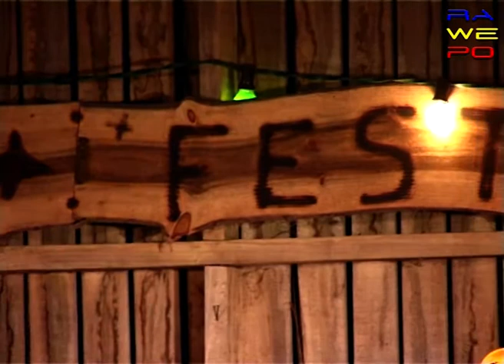The Buckshots | Farmfestival 2017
Optreden van de rockabilly band uit Gierle op het Farmfestival  2017 van de Zingende Zaag te Weelde.
Zomaar beweren dat The Buckshots een Hillbilly band is zou wat kort door de bocht zijn. Ze brengen namelijk een ferme mix van hillbilly, rockabilly, country en rhythm and blues.
Met hun ban creëren ze een combinatie van al deze vormen van Amerikaanse rootsmuziek in dat typische hot rockin 'Buckshot geluid.

Het waren Flip Geudens (zang / gitaar), Tom Hermans (gitaar / zang) en Tom Proost (contrabas), die samen al  meer dan 20 jaar in een paar andere bands speelden die de Buckshots ergens in 2005 hebben opgestart.
Tegenwoordig vormen ze samen met Els en Joris de vijfkoppige band The Buckshots.
Tegenwoordig zijn De Buckshots een bekende band in de Belgische muziekscene en spelen ze veel op festivals en in bars in Nederland, Duitsland, Frankrijk en Spanje. Ze openden voor acts als The Paladins, kometen Bill Healy's en Deke Dickerson om er maar een paar te noemen.